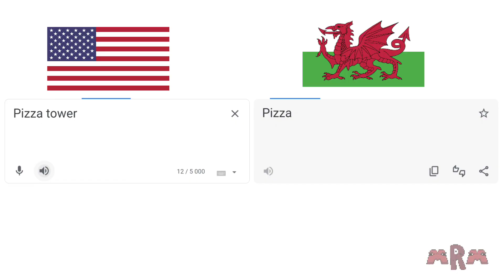Pizza Tower In Different Languages